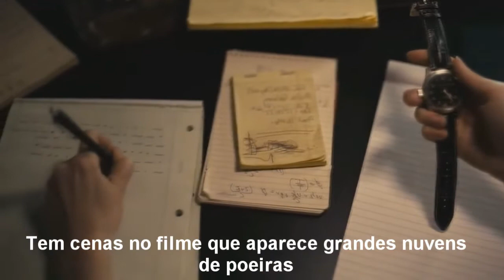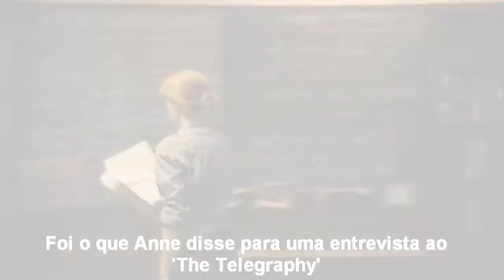Curiosidades FANTÁSTICAS sobre INTERESTELAR - Projeto Cinema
Interestelar é um filme de 2014 dirigido pelo diretor Christopher Nolan.
Veja algumas curiosidades fantasticas do filme que talvez você não saiba.
Para receber novidades dos seus filmes e series
Siga no Instagram: @projetocinema0